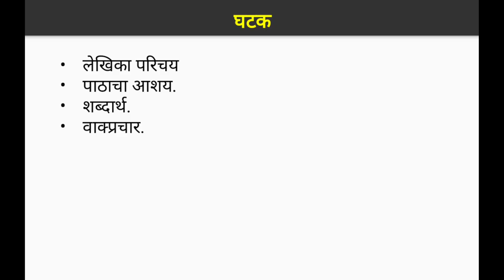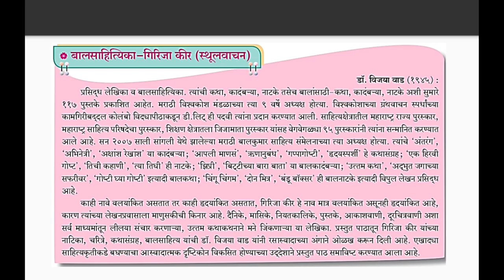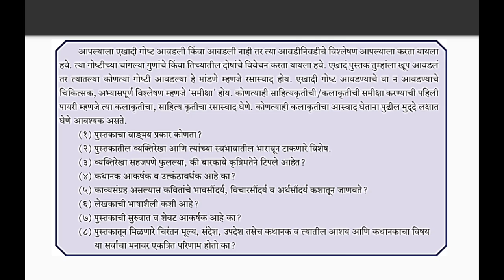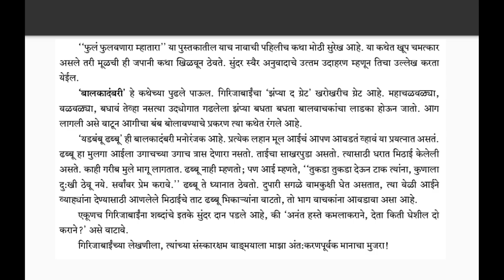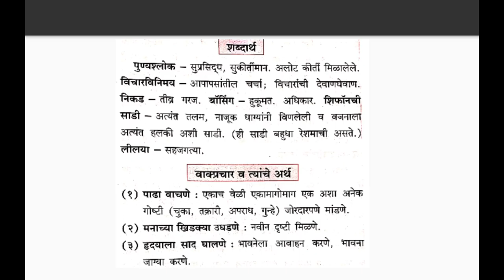Renuka Highschool Class 10 Marathi Chapt S Lecture 7 Rodge V H